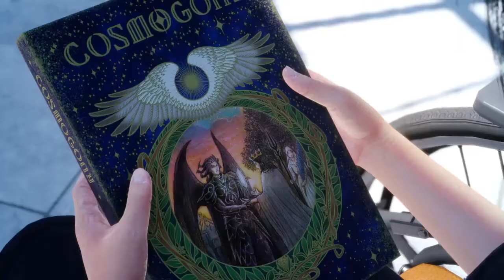Gentiana Flashback - FINAL FANTASY XV